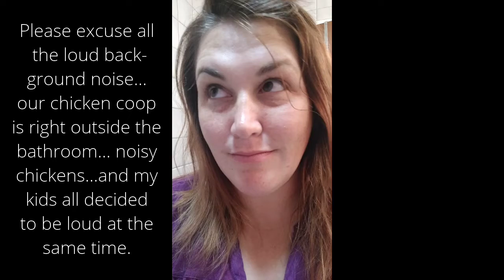Initial Weigh In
Every journey has to start somewhere... this is my start to simplifying my body... time to get healthy!